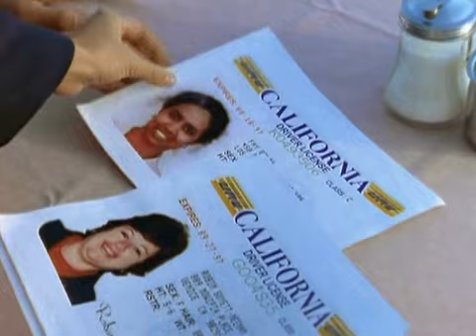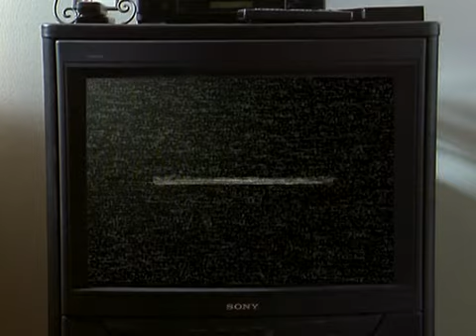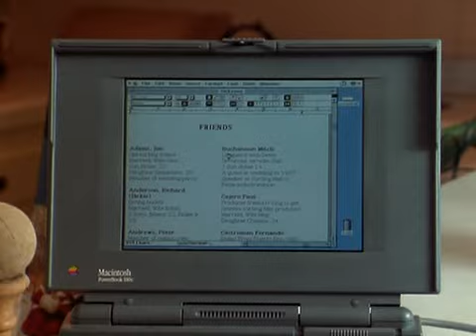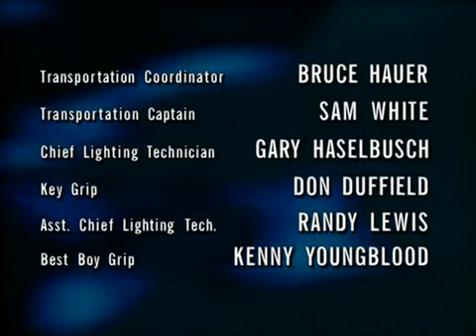Baywatch Nights 1x21 Closer Look